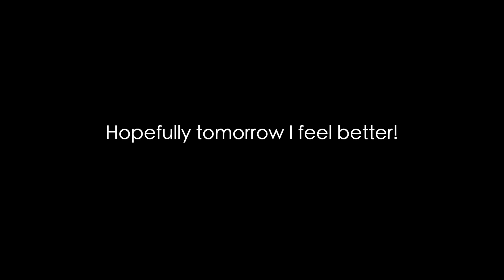Taking care of my sick self! // VLOGMAS DAY 17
Hey! It's vlogmas day 17. Today I'm so down with the sickness!! But I'm powering through so vlogmas can continue.

Natalie

//Camera gear:
Canon G7X Mark ii
Kingston 128 GB SD card
Camera screen protector